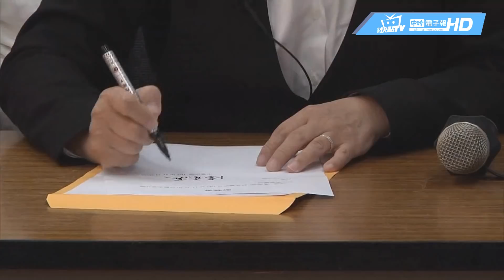《大政治大爆卦》盧秀燕宣布辭立委 針對林市長「適合當民代」說法反虧自我感覺良好